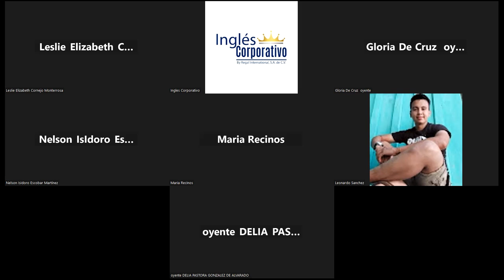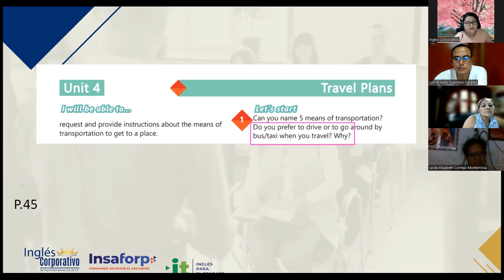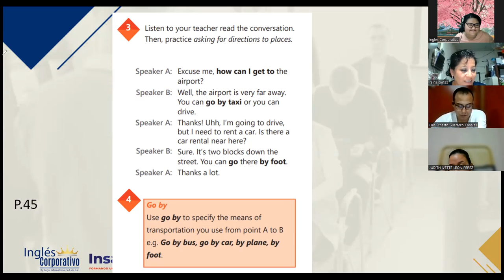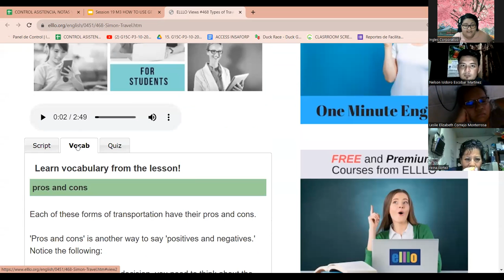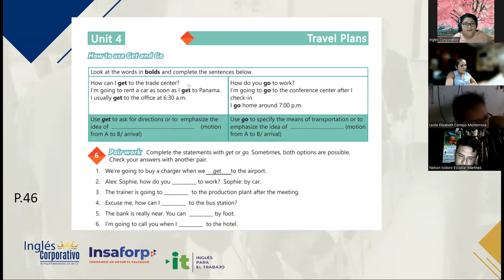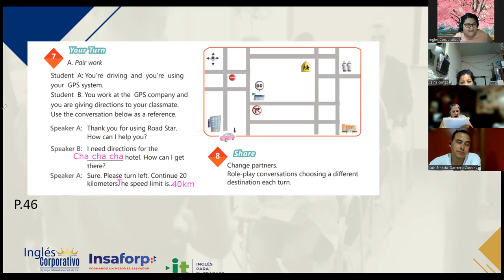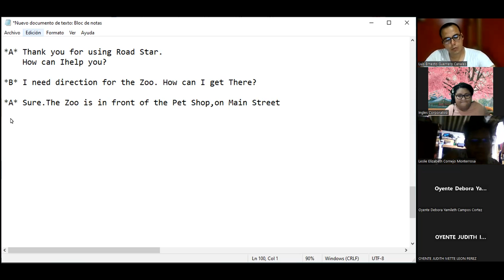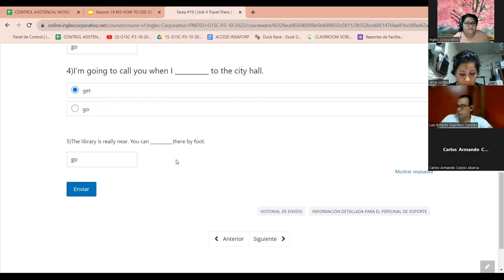SESION 19 - 17/11/2023-IC29750-0011-2023-VARELA-HOW TO USE GET AND GO